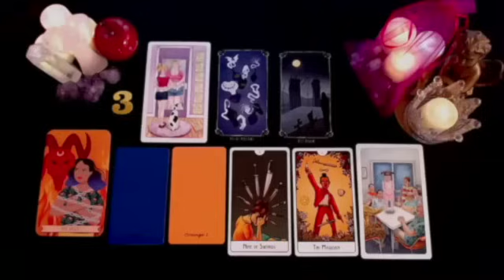LEO 😎THIS PERSON IS ABOUT TO TALK TO YOU AND YOU WILL NOT BE ABLE TO SAY NO!! JULY 2024 TAROT